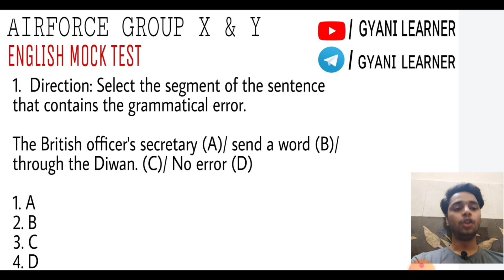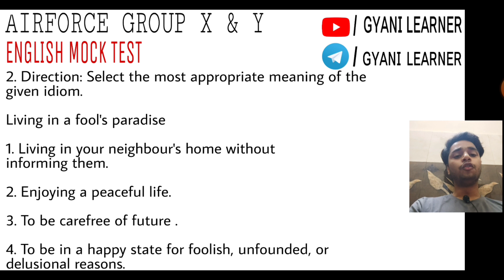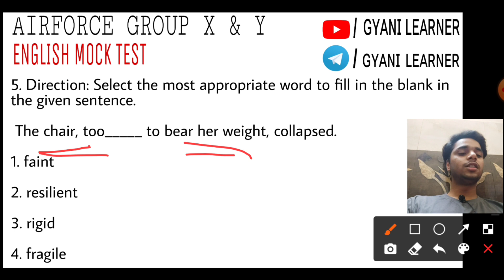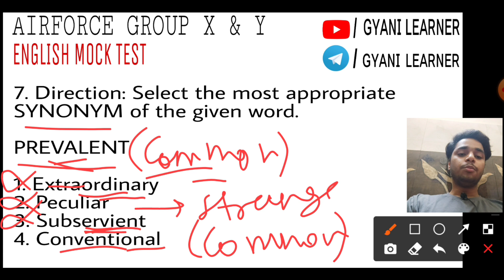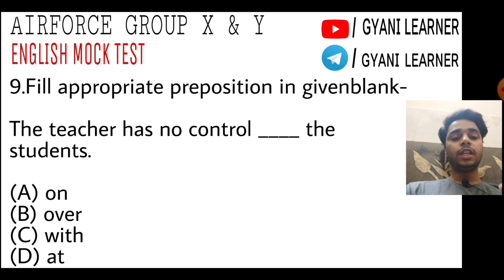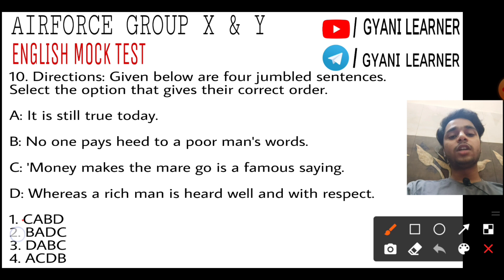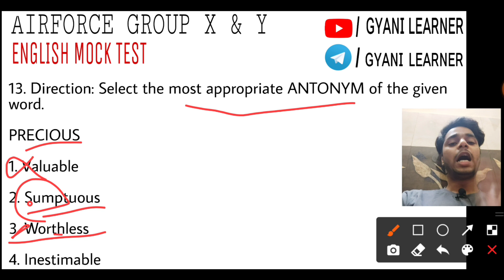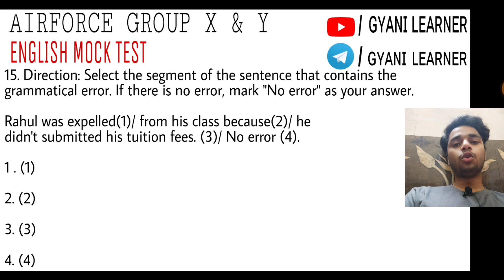AIRFORCE X & Y 2021 || English Mock Test for Airforce Group X and Y, NAVY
PDF is on telegram channel👆👆

kd publication English book by neetu singh

Lucent Gk book (hindi medium)

Lucent GK book (English medium)

Kiran Reasoning book (Hindi medium)

Kiran Reasoning book (English medium)

Kiran math book (Hindi medium)

Kiran math book (English medium)

🔹S k publication group X+Y practise sets

🔹 S K publication  group X practise sets

🔹 S K publication group Y practise sets